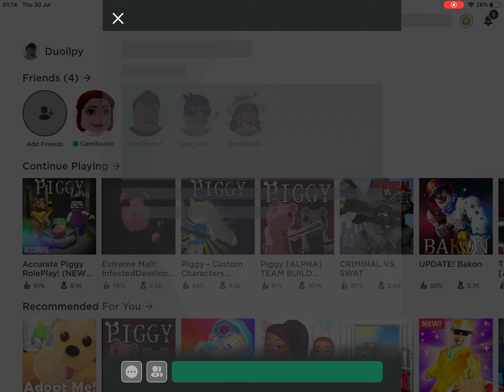Piggy part 1(ROBLOX)